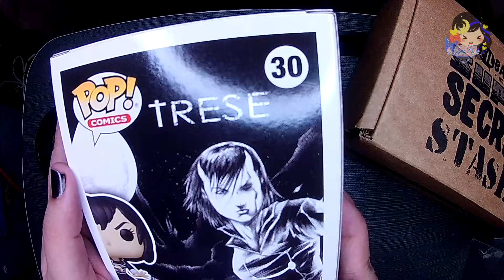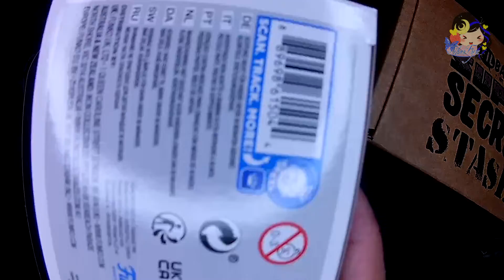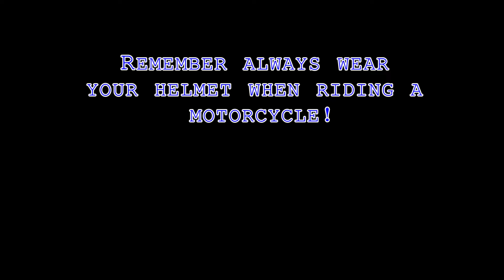Unboxing Filbar's Super Secret Stash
Can you guess who I got?
This is my second Pop!

Trese is a Filipino komik series written by Budjette Tan and illustrated by Kajo Baldisimo.

Comment if you like this video and send me a thumbs up too! :)